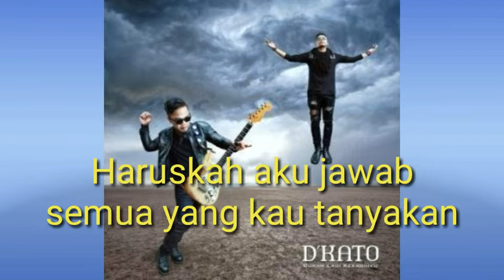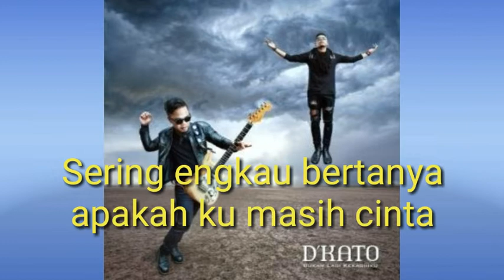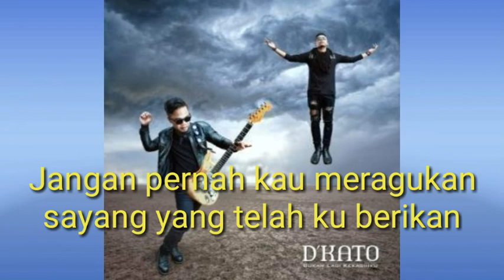D'KATO Band - Ragu Mu (with lirik)